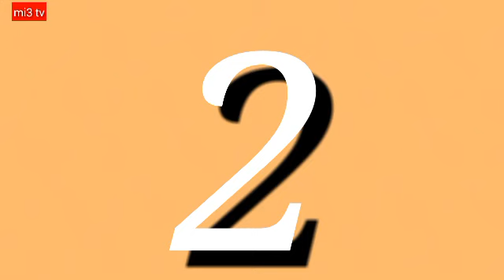Kannywood2019 kannan jarumai masu tashe(young artist making waves in kannywood2019)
Kannywood2019 news 2019
Kannywoodmovies
Kannywoodsongs
Kannywoosnews2019
Kannywoodhindu